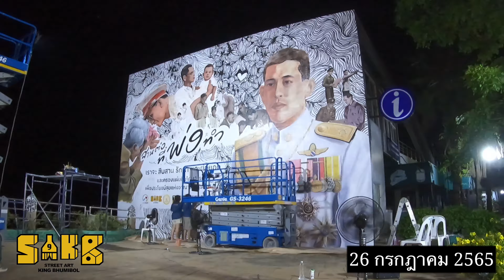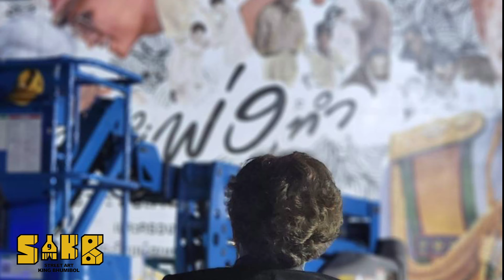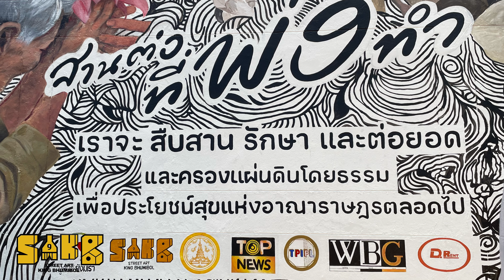สานต่อที่พ่อทำ Street Art King Bhumibol 11th